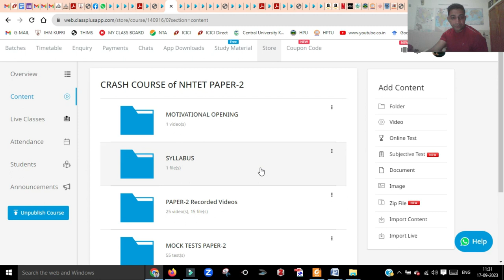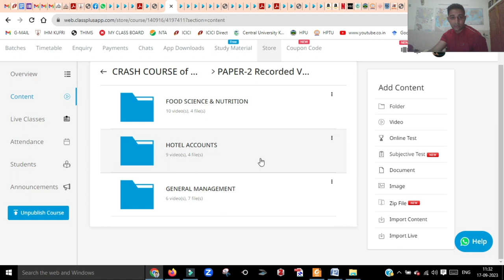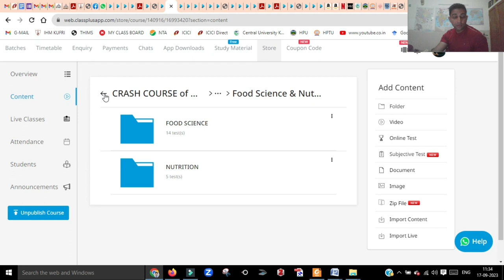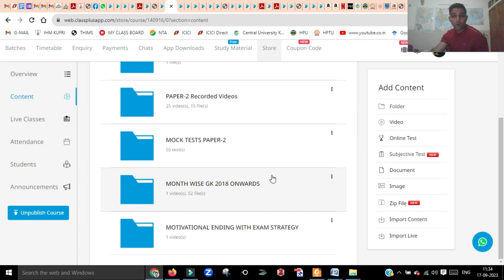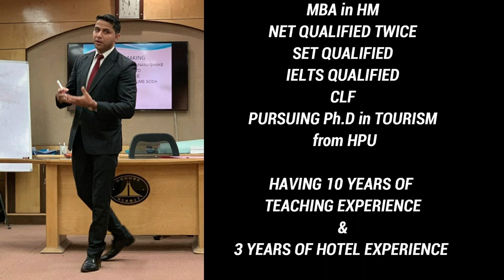NHTET PAPER-2, NHTET Previous years question papers NHTET material, HOW TO CRACK NHTET, AL & TA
Hello Everyone,

 NHTET 2023 PAPER-2 RECORDED COURSE